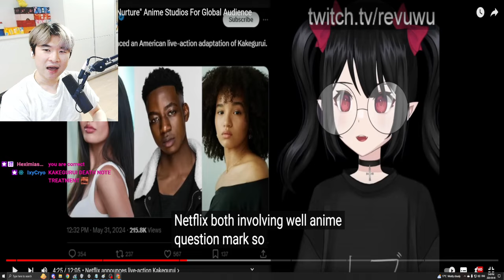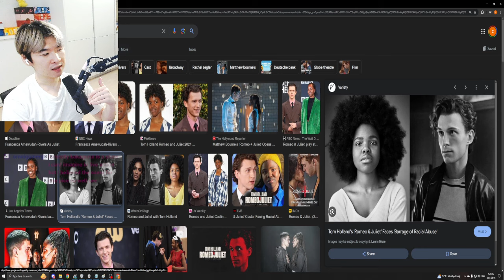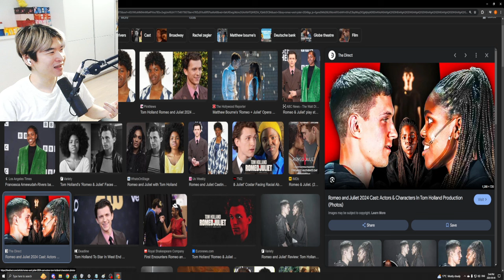THE END OF ANIME THANKS TO SONY ?? | Reacting to Rev says desu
Reacting to Rev says desu's Sony Crunchyroll Launches Plan To "Nurture" Anime Studios For Global Audience